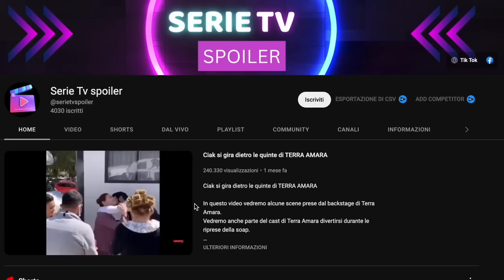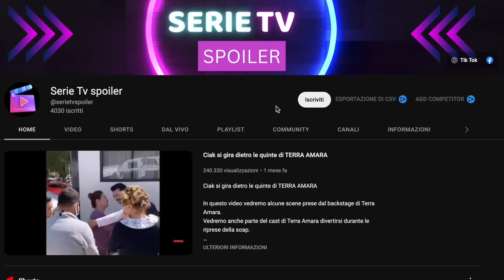TERRA AMARA 21-22 maggio Yilmaz e Demir uniti per Zuleyha - Mujgan aggredisce Zuleyha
TERRA AMARA 21 maggio Yilmaz e Demir uniti per Zuleyha - Mujgan aggredisce Zuleyha

Benvenuti nel nostro canale YouTube dedicato alla serie "Terra Amara"! Nel video di oggi, vi portiamo gli ultimi sviluppi che vedremo nella puntate di domenica 21 maggio.

Il triangolo amoroso tra Yilmaz, Demir e Zuleyha raggiunge un punto di svolta emozionante. In questo episodio, vedremo Yilmaz e Demir unire le loro forze per proteggere e sostenere Zuleyha, la donna che entrambi amano. Ciò porterà a momenti di tensione, conflitti e profonde riflessioni sulla natura dell'amore e dell'amicizia.

Tuttavia, le cose si complicano ulteriormente quando Mujgan aggredisce Zuleyha in un atto di gelosia e rabbia. Questo evento scioccante avrà conseguenze significative per tutti i personaggi coinvolti, influenzando le loro relazioni e il corso della storia.

Unisciti a noi mentre analizziamo i momenti più intensi e commoventi di questa puntata epica. Scopriremo come Yilmaz e Demir reagiranno di fronte all'attacco a Zuleyha e come questo influenzerà il loro rapporto. Inoltre, esploreremo le conseguenze emotive che Mujgan dovrà affrontare dopo aver commesso un gesto così estremo.

"Terra Amara" continua a sorprenderci con le sue trame avvincenti e i personaggi complessi. Se sei un fan appassionato della serie, non puoi perderti questo episodio carico di emozioni, intrighi e colpi di scena.